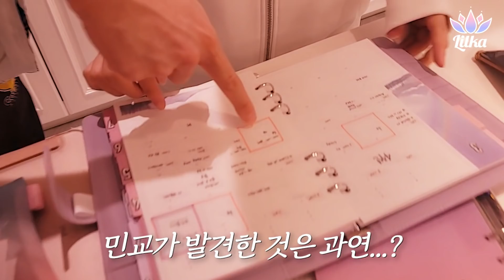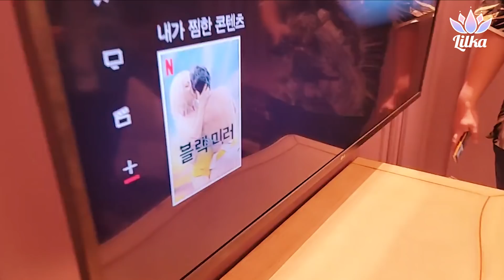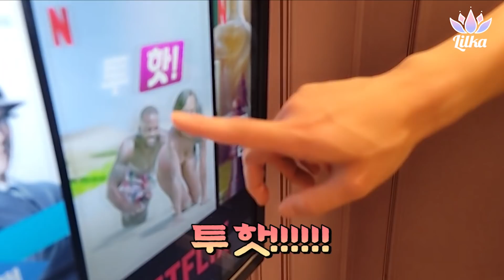릴카의 사생활 강제 공개